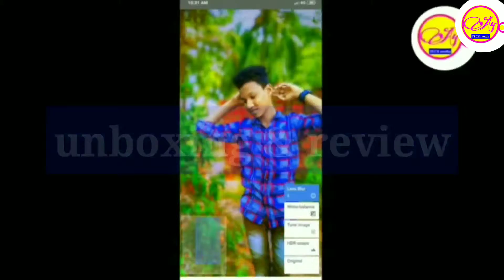Pubg next level GAME |CALL OF DUTY |malayalam |A4 TECH media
Follow me instagram:I'm on Instagram as @yathin_kumbla. Install the app to follow my photos and videos.